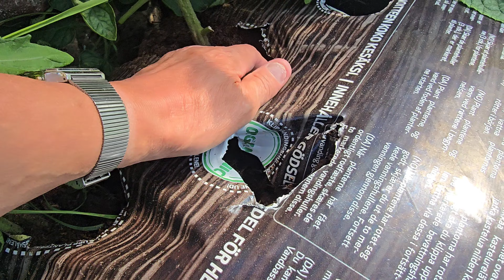Kasvimaan katsaus.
Jotain luomuu,